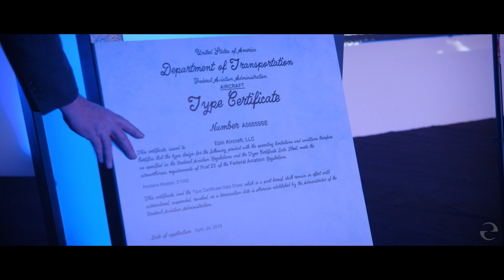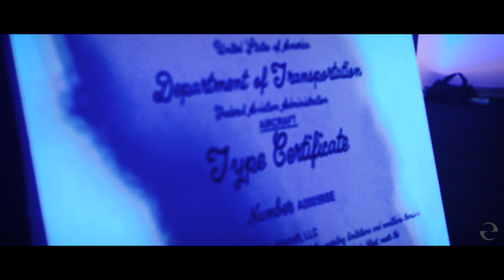Epic Aircraft - Type Certification Event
Epic Aircraft Type Certification Event Nov. 6, 2019.